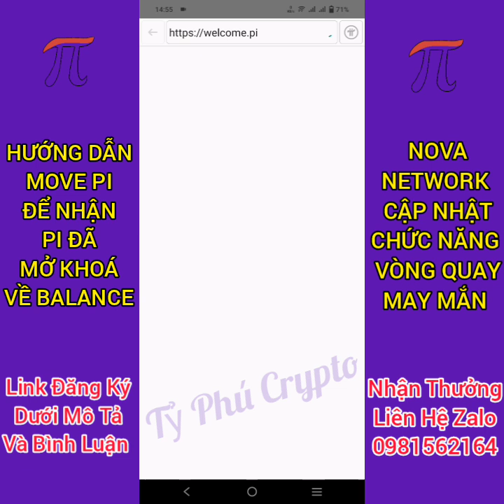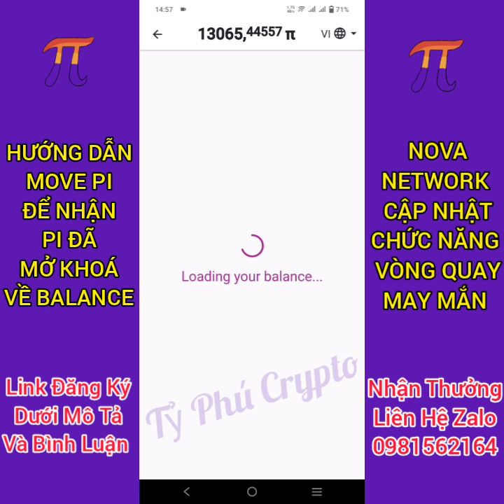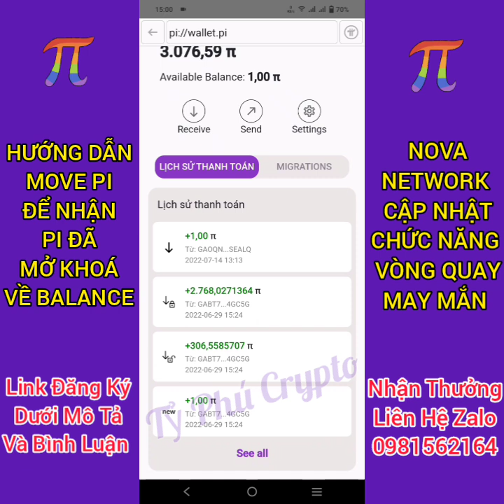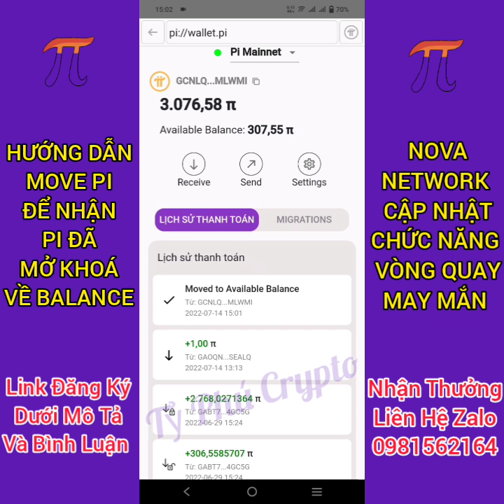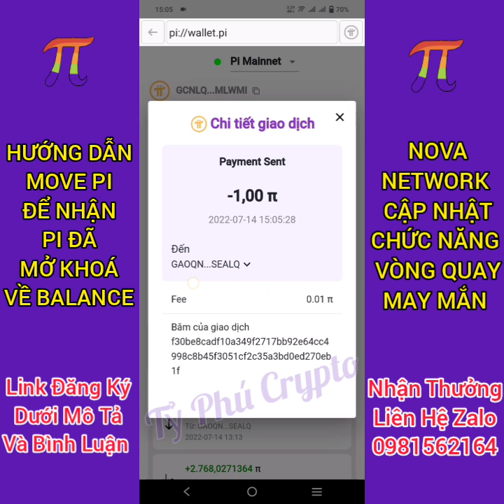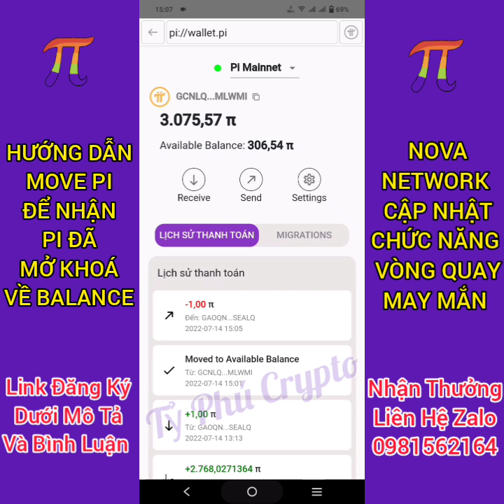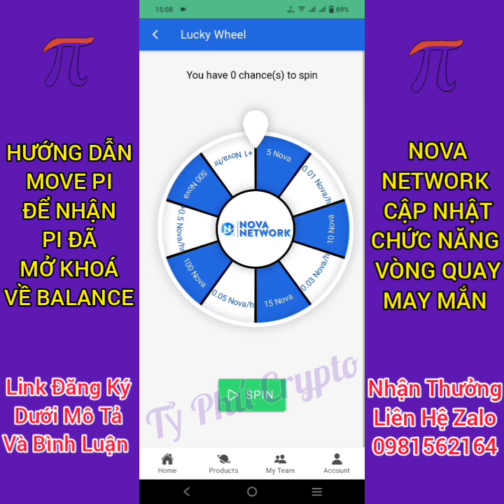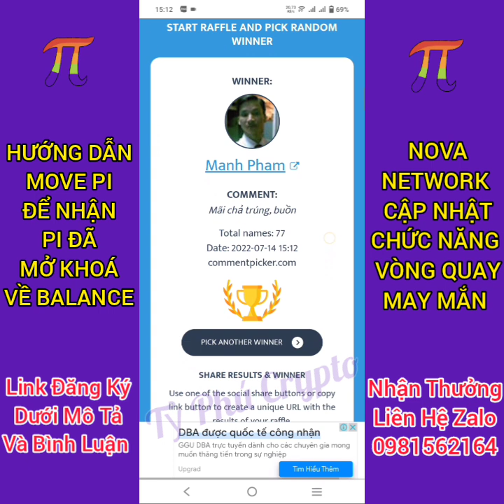PI NETWORK SO HOT... HƯỚNG DẪN MOVE PI VỀ BALANCE, CÁCH NẠP RÚT PI/ PI ĐÃ CHÍNH THỨC ĐƯỢC GIAO DỊCH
Sau hơn 3 năm khai thác Pi đã chính thức được tự do giao dịch. Bro nào nhận được Pi và đã được mở khoá thì xem video để biết cách Move Pi về Balance để có thể nạp rút, giao dịch sử dụng Pi nha 💰💰💰

Hãy cmt đóng góp ý kiến và Đăng Ký, Like kênh cho Ad lấy động lực ra các video tiếp theo nha. Xin chân thành cảm ơn các bạn, chúc các bạn những điều tốt đẹp nhất và sớm trở thành những Tỷ Phú Crypto trong tương lai 😘😘😘